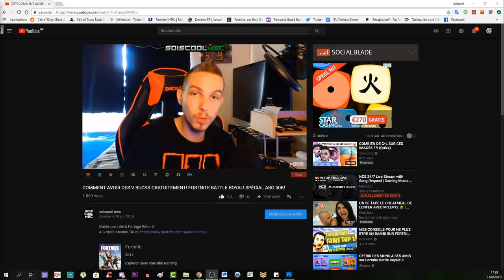TOUS LES EMPLACEMENTS DES COFFRES DE SNOBBY SHORES! TUTO DÉFI SEMAINE 1! FORTNITE BATTLE ROYAL!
Vidéo CoD IW Zombie:
Clés Illimité:

Octobre: "soiscool10"
Novembre "soiscool11"
Décembre "soiscool12"
Janvier "soiscool01"
Mars "soiscool03"
Etc...

Top Don!!!
Joohny34 - 335€
187 COD CreV al-pha-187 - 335€
Dropdead_boy - 268€
Donovan - 190€
Loic Hemon - 185€
BlackFires - 159.5€
AmneesiaaKush - 158€
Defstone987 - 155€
Tibo's - 100€
Audrey Marley - 94€
Stéphane - 80€
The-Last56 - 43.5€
Ambre Bourdarie - 41€
Allan - 40€
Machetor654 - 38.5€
Olivier - 30€
LeGameurDu59 - 25€
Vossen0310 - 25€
SkYzZo - 20€
Akim - 20€
ray-p-8 - 20€
RimkusRsl - 20€
BahamutChaos1 - 17€
D4FT-P3DR4U - 15.5€
K07C - 15€
crowszero72 - 13€
NexTaz - 10€
Dryz Glitcher - 10€
Cédric - 10€
Zartekgamer - 10€
Xx_rohn25_xX - 10€
WhiteShade59 - 10€
Fabonobo - 10€
dg_smads - 8€
kvvd-Xday_zX - 7€
Alexandre - 6€
LpkAyaa - 6€
BryanBancilhon - 5€
Delta-Glitching - 5€
Creeper2000 - 4€
Luaz - 4€
MissShanna - 3€
YTB gaming fr - 3€
LSD_chirurgien_sur_dent_ - 3€
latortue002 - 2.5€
Xteii GueshStar - 2€
SkibzFr - 2€
FZX - 2€
RoWneX - 2€
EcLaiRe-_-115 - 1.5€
ThibaultMarin - 1€
CorentinDeschamps - 1€
As Te - 1€
Maxence-n - 1€
Dark - 1€

Musique Outro!